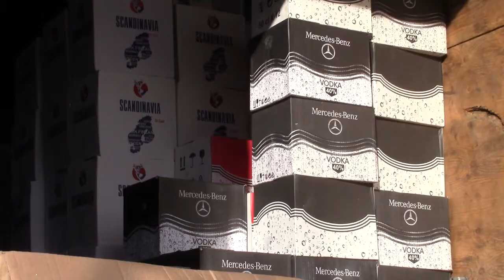Анапские полицейские ликвидировали подпольных цех по розливу контрафактного алкоголя